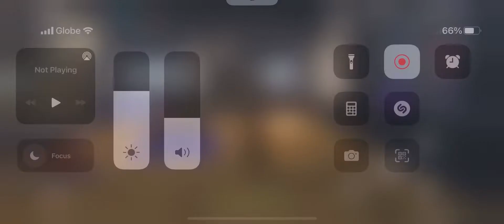Eternal Domain of Fleeting Dreams | Serenitea Pot | Genshin Impact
🔔Turn NOTIFICATIONS ON for updates!

Portions of the materials used are trademarks and / or copyrighted works of miHoYo. This material is not official and is not endorsed by Shanghai-based MiHoYo